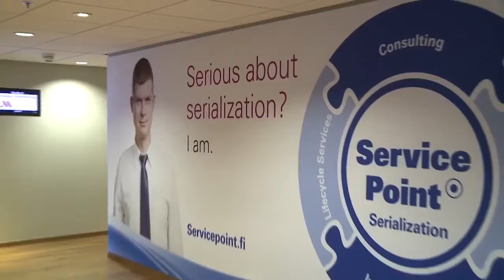SYSTECH Uniquity EU 2016